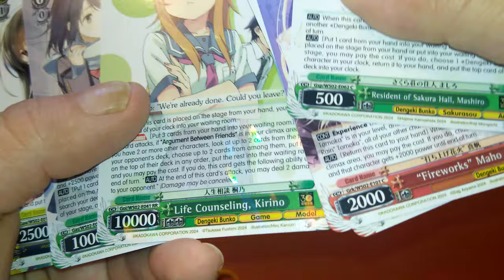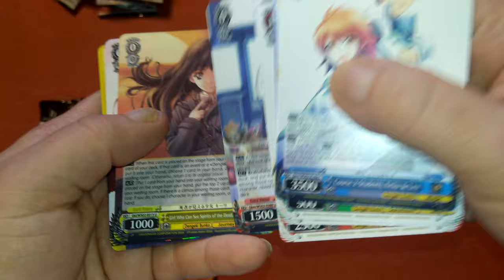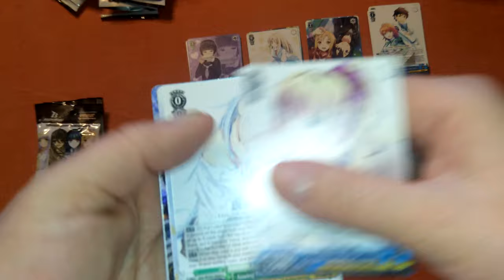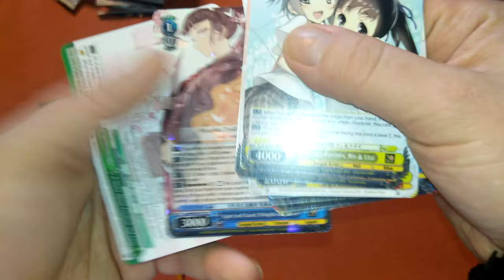Unboxing Weiß Schwarz - Dengeki Bunko 30th Anniversary 8x Booster Part 4